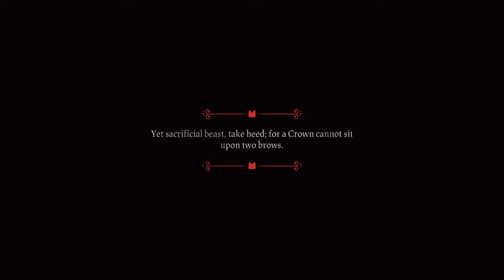Worlds most cute predator | Cult of the lamb | part 1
no editing